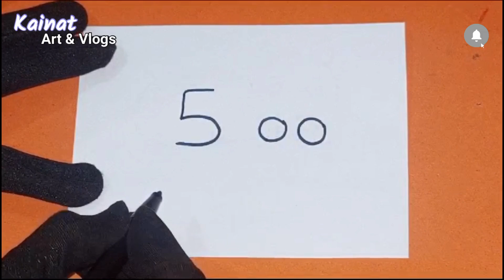How to draw a Cat from 500 number || Cat Drawing || Easy Cat Drawing for beginners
how to draw a cartoon Cat
how to draw picture using number 500 || How to draw a Cat😻 || Cat Drawing || Number Drawing easy step by step || Easy Drawing from Number || how to draw a cat step by step || how to draw hello kitty

Material used for NUMBER DRAWING : 👇👇👇👇Paper and Marker from Drawing

Please watch the video till the end to using number (number drawing) very easy step with Paper Marker . Learn to draw a picture using number from 1 (turn number), easy drawing for everyone. Drawn simply and without unnecessary words, everything is clear even for beginners.

1)drawing from numbers 2)how to draw with number 3)fun with numbers 4)how to turn number into drawing 5)how to turn numbers

how to draw a cat face
beginner how to draw a cat
how to draw a cat easy for kids
how to draw a cat eye
how to draw a cat easy step by step
how to draw a cat easy cute
how to draw a cat eye step by step
easy how to draw a cat
easy how to draw a cat step by step
epic how to draw a cat
easy how to draw a cat video
easy how to draw a cat face
how to draw a realistic cat easy
how to draw a black cat easy
how to draw a cartoo cat
how to draw a cat for beginners
how to draw a cat face step by step
how to draw a cat furry
how to draw a cat from the side
how to draw a fat cat
how to draw a simple cat face
how to draw a cat girl
how to draw a cat girl easyhow to draw a cat
how to draw a cat realistic step by step
how to draw a realistic cat
how to draw a realistic cat with pencil
how to draw a real cat
how to draw a cat simple
how to draw a cat step by step easy
how to draw a cat sleeping
how to draw a cat tutorial
how to draw cat for class 1
123 go how to draw a cat
how to draw a cat in 1 minute
simple way to draw cat
how to draw a cat 2d
how to draw a 2 cats
how to draw a cat with 300
how to draw a cat in 2 easy steps
how to draw a cat in 2 steps
how to draw a cat for grade 2
how to draw a cat with the number 300
how to draw a cat for 6 year old
how to draw a cat for 7 year olds